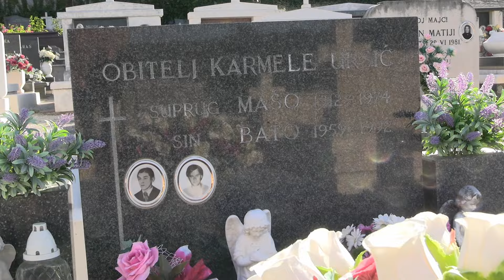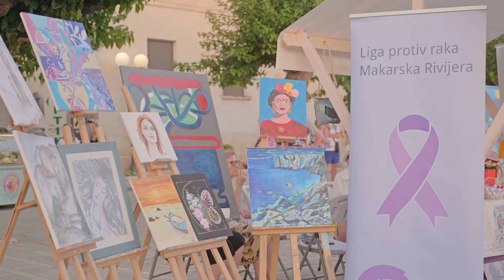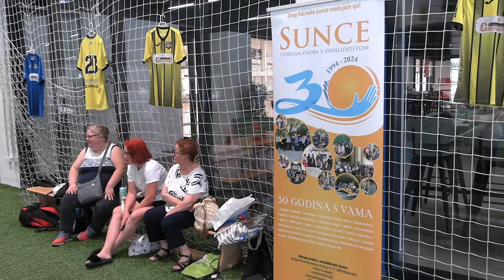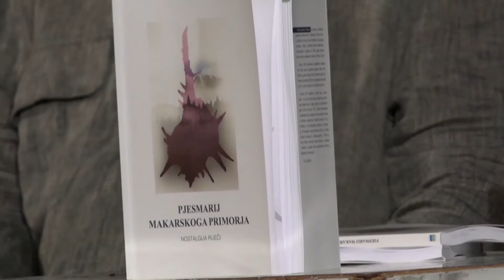Panorama Makarske rivijere 471.emisija